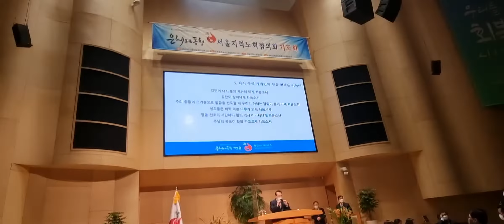대한예수교장로회 합동/서울지역 노회 협의회 연합기도회/인도/서기/김한성 목사/장소/왕십리교회/맹일형 목사 시무/아시아기독교방송/[20211202]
대한예수교장로회협의회 연합 기도회 총회장 배광식 목사 대표회장 윤두태 목사 은혜로운 동행 기도 운동 본부장 장봉생 목사 왕십리교회 당회장 맹일형 목사 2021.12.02. 아시아기독교방송